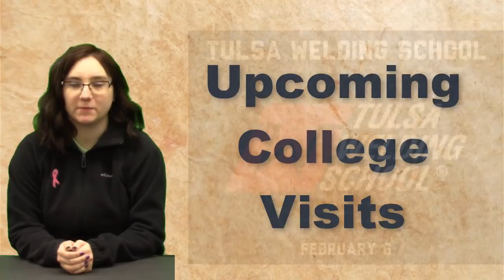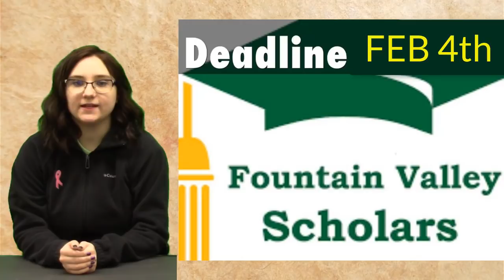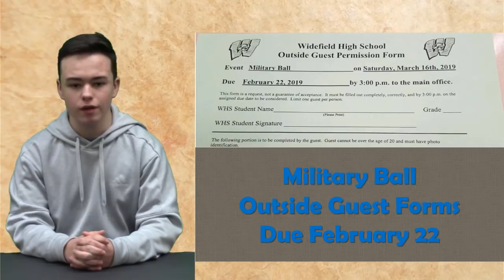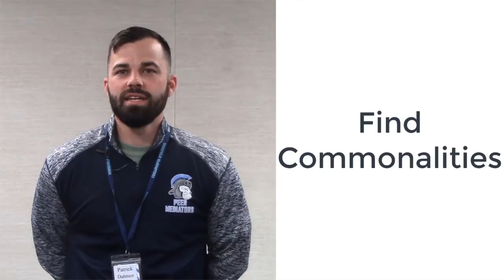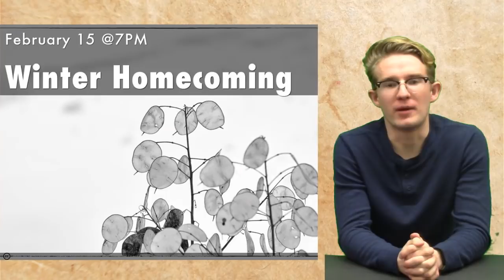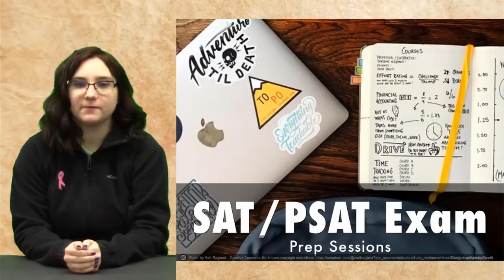KWHSNews Broadcast 6 2 SEM 2 1 19 Fri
Get Outside